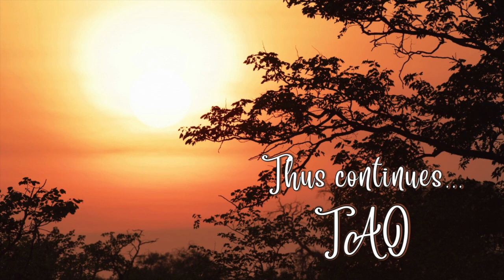Tao Overflows - Transformation Begins When Doubts Are Cleared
Insights into "Life, Love and Light" by Nivedita (9)

Besides the daily Overflows, Tao can be joined live on YouTube three times a week:

LIVE WITH TAO
Every Saturday, Sunday and Monday
5 am Eastern time
6 am Trinidad
11 am Europe
(summer time +1)
3.30 pm India

"Life, Love and Light" is available at the following link as well as in the Amazon store of any other country: